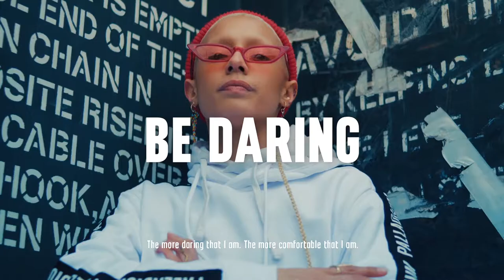PALLADIUM DARE THE UNKNOWN Brand Film 15 secs with subs